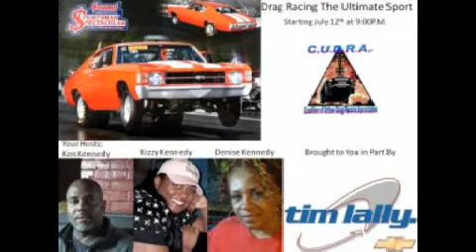The You Gotta Be Freaking Kidding Me Show Pre-Election Who To Vote For? Obama Or Romney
This crazy comedy makes fun of Mitt Romney and the presidential Election Who should people Vote for? LG says Not Mitt Romney, Jeff Leaf doesn't know yet with 4 days before the 2012 election